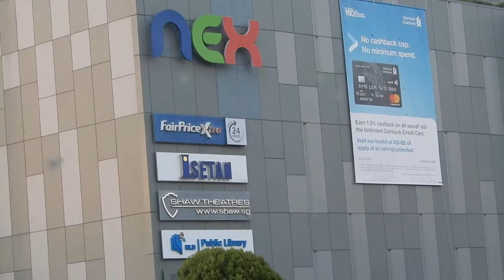QUỐC ĐẢO SƯ TỬ SINGAPORE XANH SẠCH VĂN MINH HIỆN ĐẠI, ĐẸP NHẤT KHU VỰC ĐÔNG NAM Á